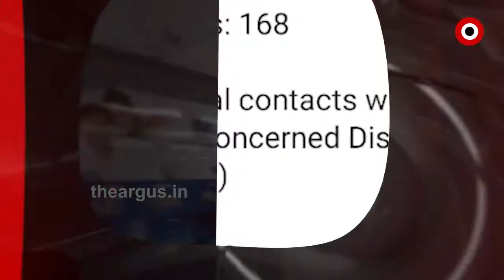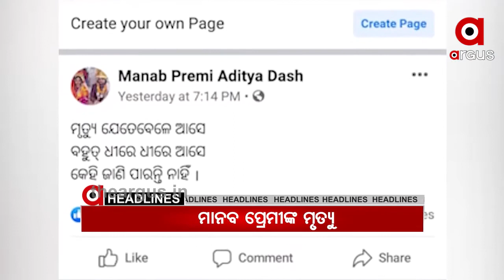Argus Update News 2pm.....